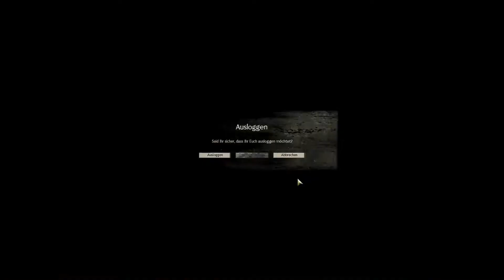Guild Wars 2: Sputtis Accounttour 2022